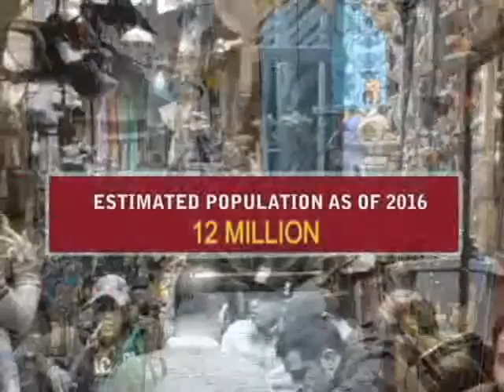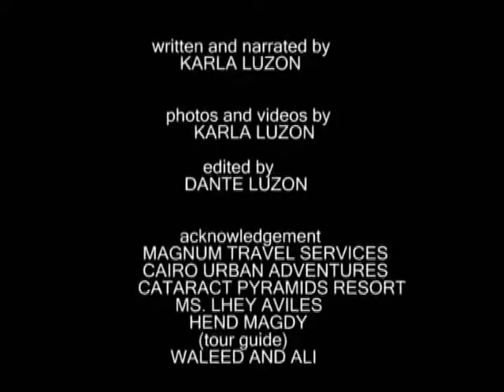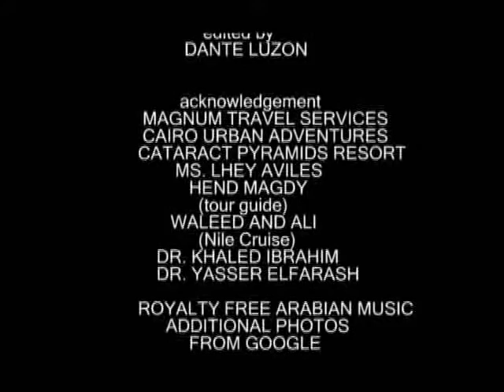KARLA LUZON IN CAIRO, EGYPT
OFW Karla Luzon's trip to Cairo, Egypt is captured in this 10 minute video documentary, written and narrated by Ms. Luzon herself. She took almost all the photos and videos with her DSLR cam except for a very few stills grabbed from Google.